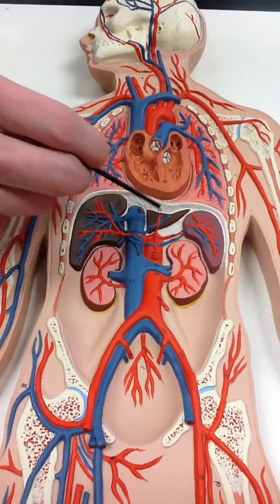Arteries & Veins 2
Covering the arteries and veins using the lab model.